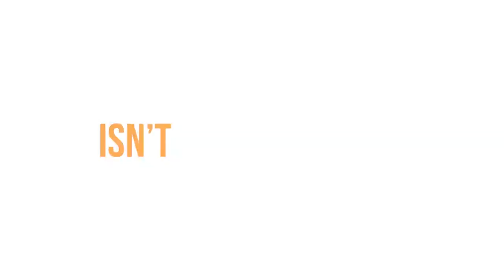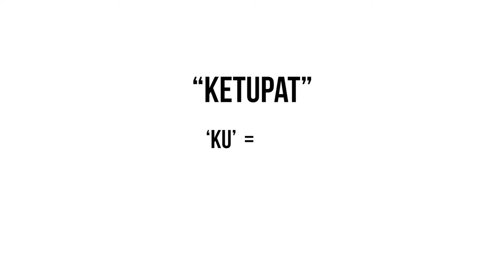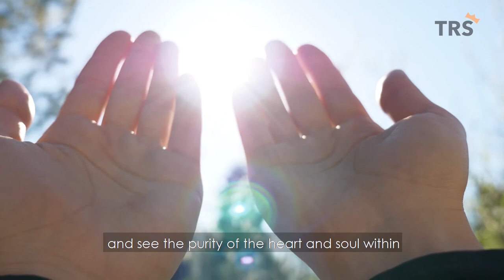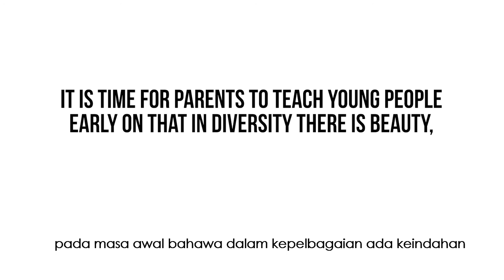Why this Hari Raya Greeting is shared only in the Southeast Asian Region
We discovered why this phrase is unique to the region, and also discussed the surprising origins of a staple food, the ketupat.

Share this with your non-Muslim friends and also those Muslims who didn't know the history of this common greeting!

The Singaporeans' Stories series celebrate the voices of interesting and inspiring Singaporeans, as well as those who live in and contribute to the nation.

The More You Celebrate Your Life, the more there is in Life to Celebrate. We are the Voices of the Average Singaporean, we are The Royal Singapore.